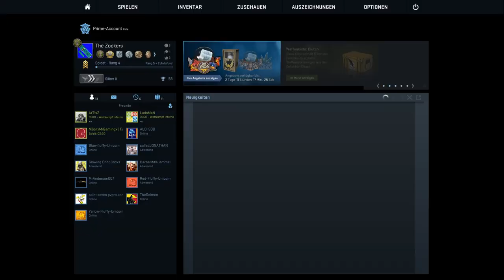CS-GO mit Ein "Paar" memes/Deutsch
Öffne mich